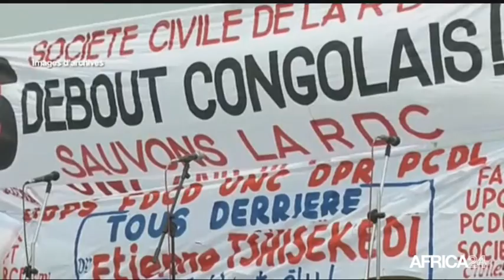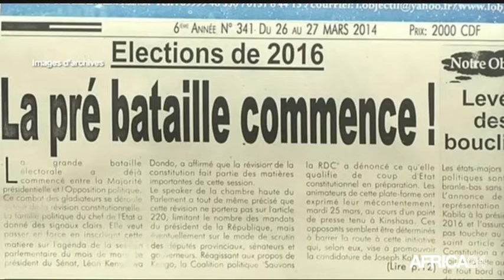AFRICA NEWS ROOM - La libéralisation du ciel africain ou «Open Sky» (1/3)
Société, Le défi aérien: Connecter l'Afrique - libéralisation du ciel africain ou « Open Sky».